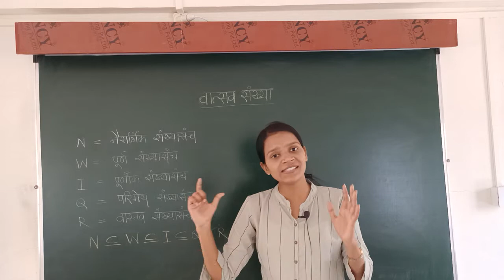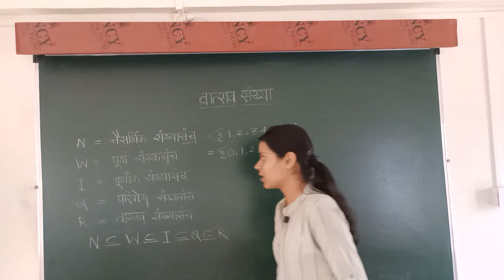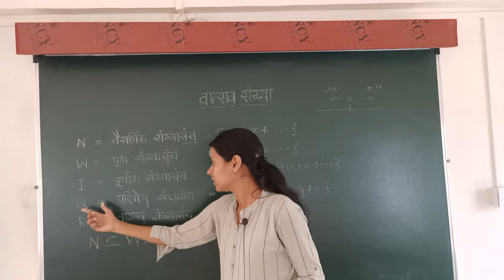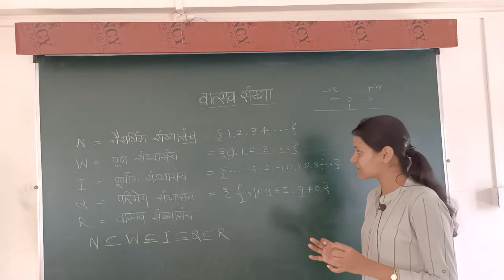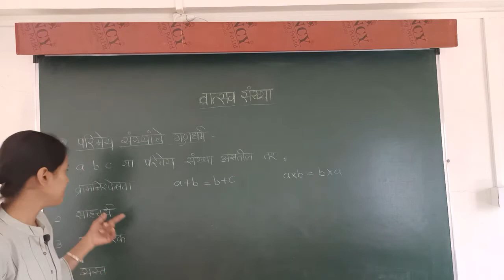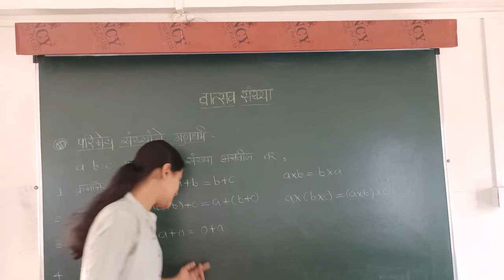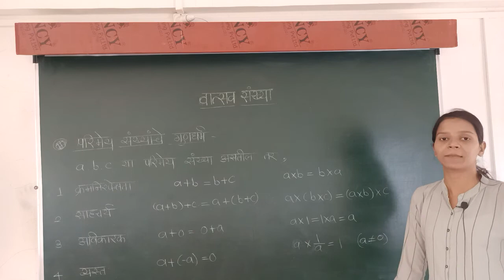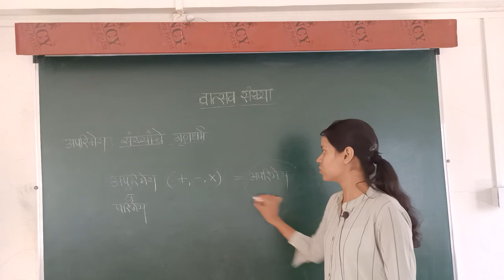X (foundation) वास्तव संख्या